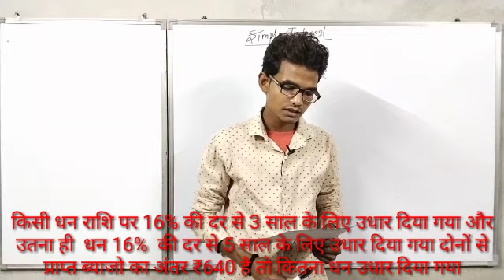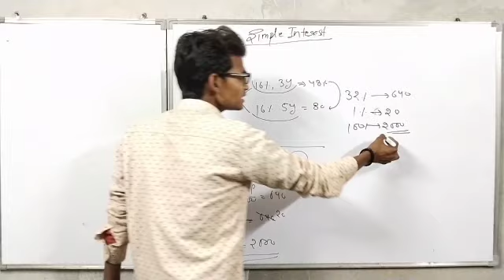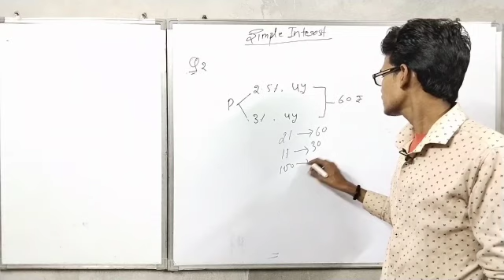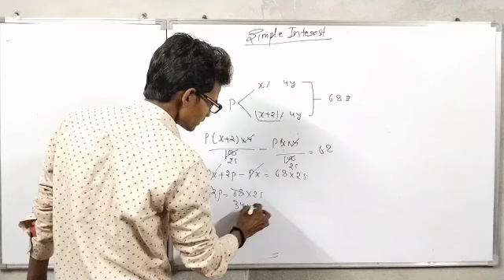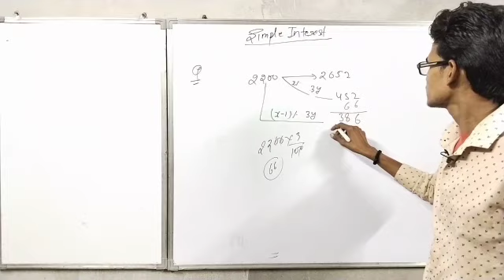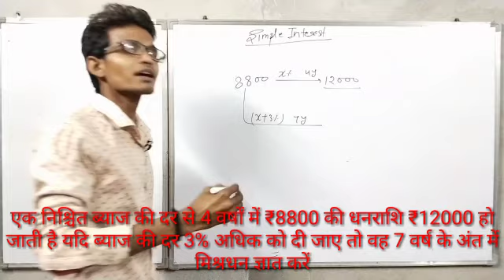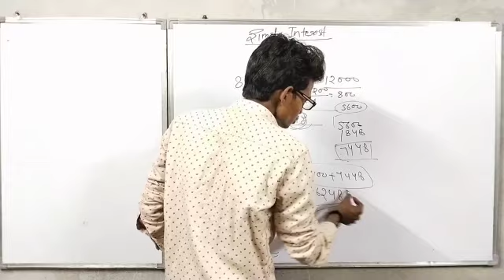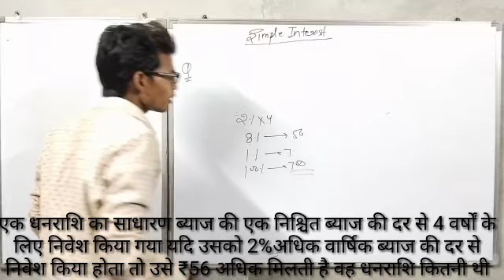part 2 Simple interest all a to z best concept by Sunil Kumar sir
Sunil Kumar sir
Firozabad Educational academy
S.I simple concept best method

Simple interest all a to z best concept by Sunil Kumar sir

Complete Simple Interest ( साधारण ब्याज ) Best Tricks & All Concepts of SI